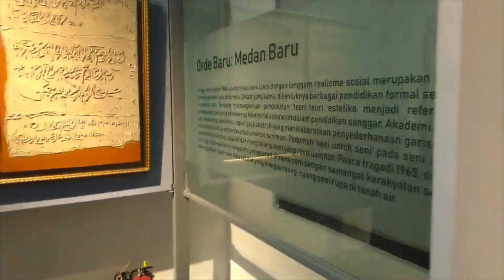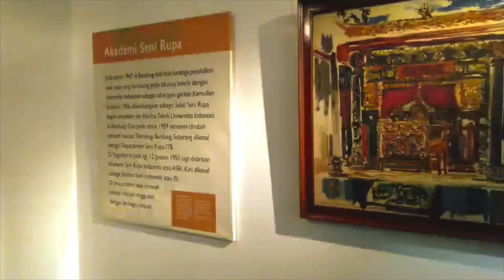VLOG1018SEJARAH Documentary Museum Senirupa Dan Keramik. Tugas sejarah XI MIPA 5